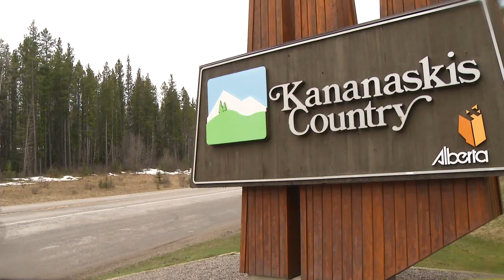THE PEDALER Episode 7 - Road and Touring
When traveling by car you only experience a small portion of your surroundings.  In this episode of The Pedaler, we meet up with road and touring cyclists to discuss the benefits of this type of riding and how it creates a sense of being in the moment and being a part of the environment.
Featuring - Jim Isaak & Elbow Valley Cycling Club
Produced by Cliff Markham
Calgary, Alberta.